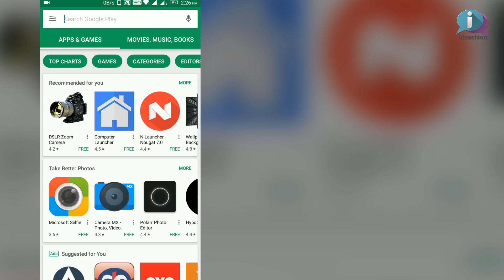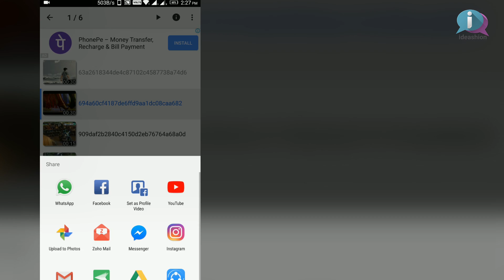How to Download video from WhatsApp Status - Loorgar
Second & Best Method